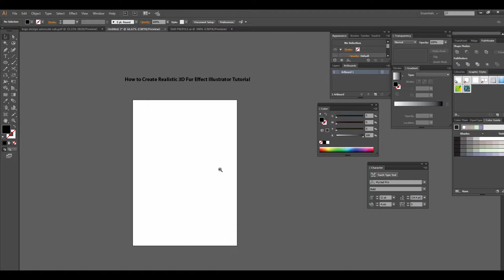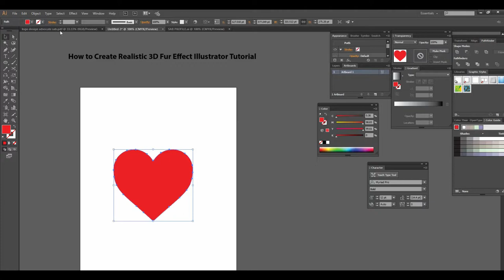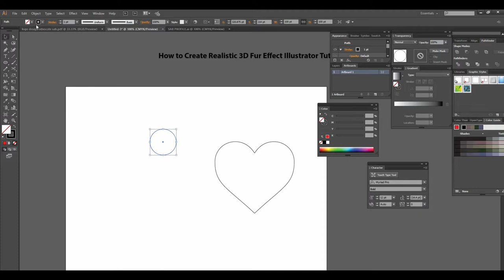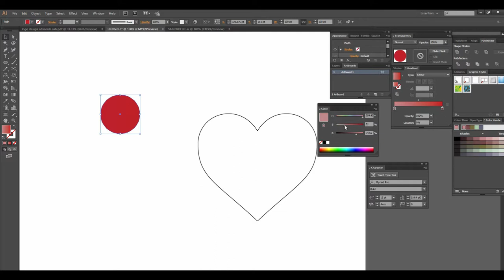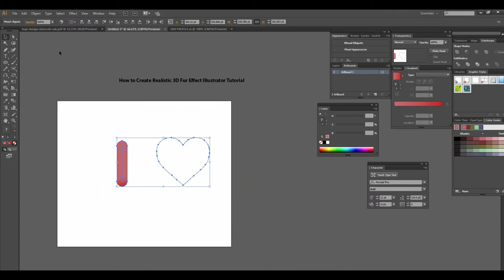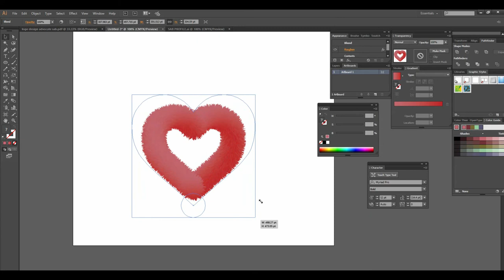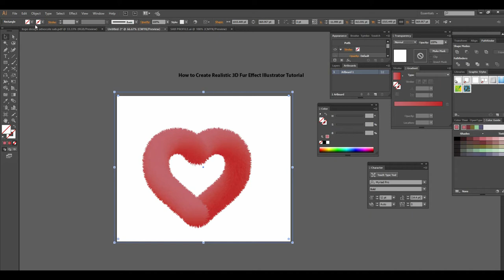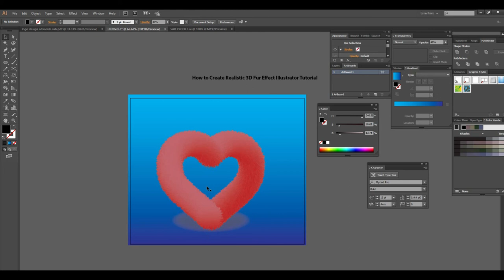How to Create Realistic 3D Fur Effect | Illustrator Tutorial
This video will teach you how to  create realistic 3d furry effect in illustrator , With one example of heart i will show you how to create furry effect .And also tell you how blend tool use by creating this effect .

(tutorial, blend technique, blend tool, how to create a realistic 3d fur effect in adobe illustrator, create realistic fur)

well wishes
jawad younas